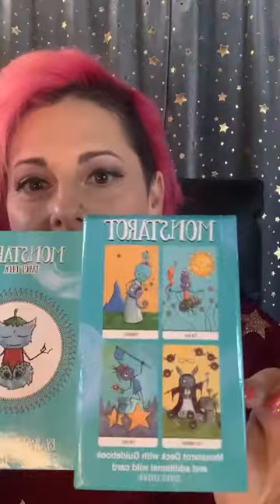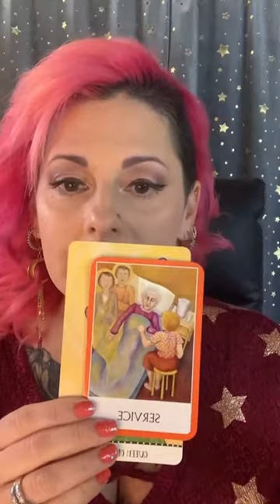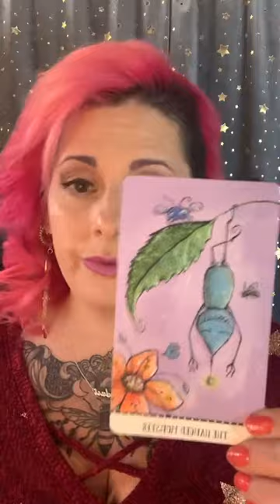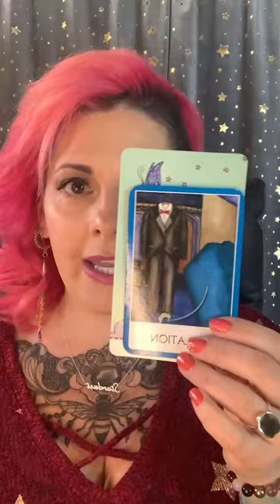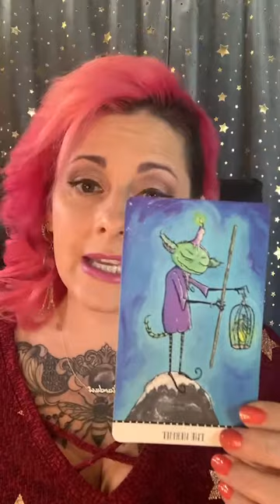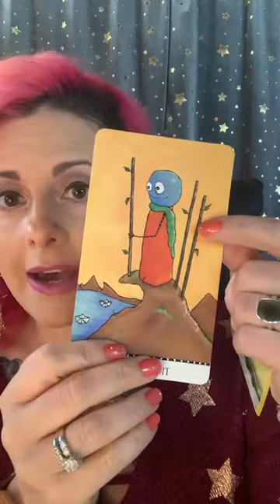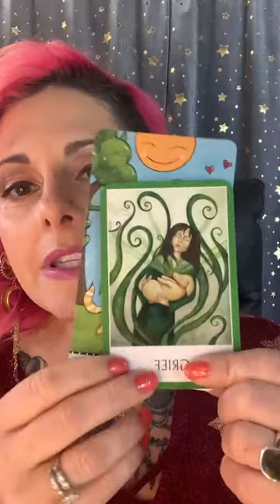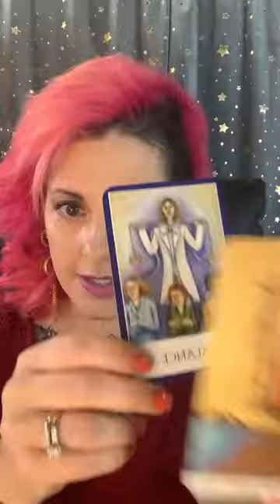Weekly Reading @thecartomancermagazine 3/15/21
Weekly Tarotscopes over @thecartomancermagazine 3/15/21

Decks used @joannanelsonstudios monstarot @torihartmanoffical